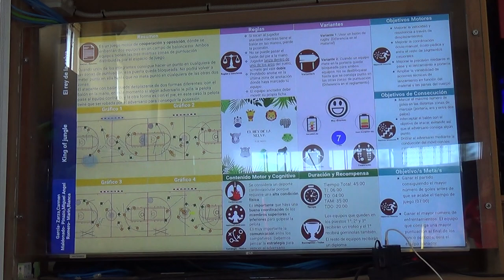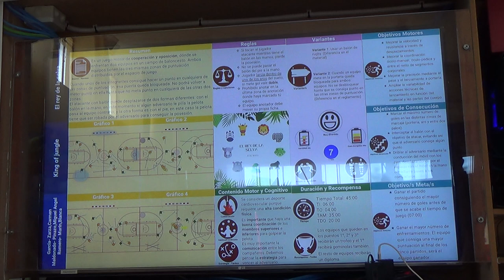El rey de la selva 2R 1/2 00269